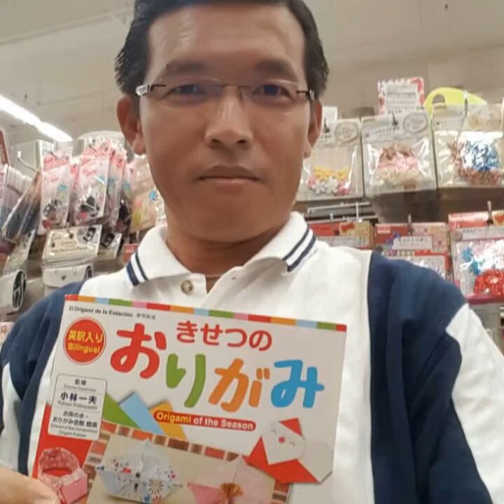私たちの人生には幸せがあります。/ There Is Happiness In Our Life (Owen Khor)